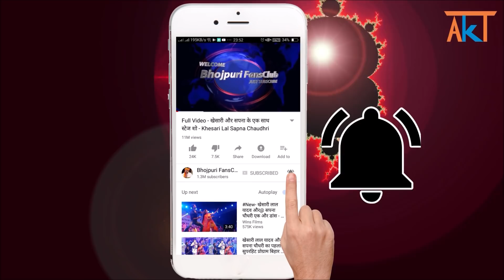देखिये शादी में अपनी पत्नी संग खूब मस्ती किये रितेश पांडे - Ritesh Pandey Marriage Video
Ritesh pandey married Vaishali pandey video.